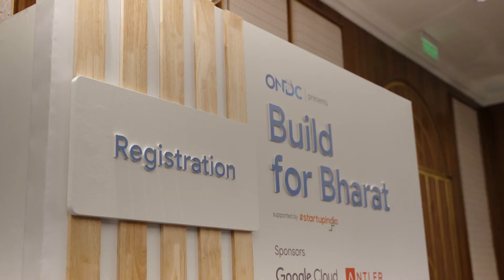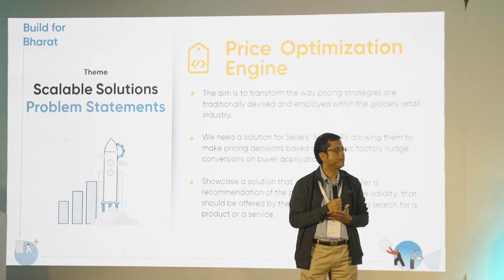Build for Bharat Launch Event Throwback | 4th December 2023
Registrations are LIVE 🔥

We extend a warm invitation to students, professional developers, startups, and tech enthusiasts across the nation to dive into the immersive experience, aiming to bring together diverse talents with a shared passion for technology and a commitment to addressing real-world challenges in the e-commerce landscape.🚛🛠️

Join us to shape a dynamic and more inclusive e-commerce landscape in Bharat.